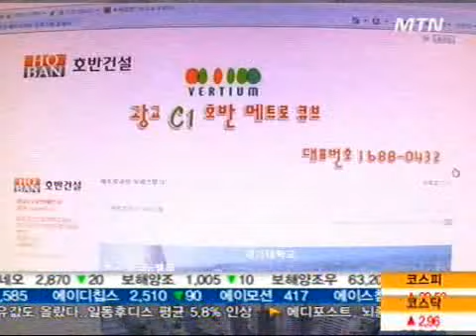'불확실' 대형마트 입점 앞세워 분양장사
- 앵커멘트 -
한 건설사가 분양실적을 높이기 위해 확정되지도 않은 특정 대형마트 입점을 앞세워 분양 중인 것으로 확인됐습니다. 그에 따른 피해는 고스란히 입주민들이 볼 수 밖에 없습니다. 최보윤 기잡니다.